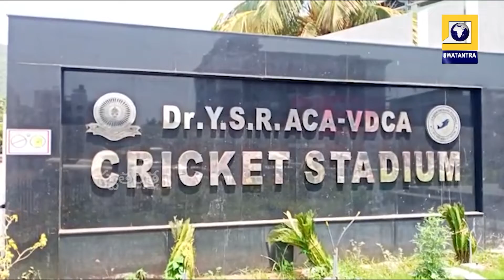విశాఖలో భారత్ - దక్షిణాఫ్రికా టీ20 మ్యాచ్.. ప్రత్యేక నిఘా ఏర్పాట్లు | Swatantra 24x7 News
Swatantra 24 x7 Telugu News Channel brings you the Latest News, Politics, Current Affairs, Cricket, Sports, Business and cinema news from India and around the world.